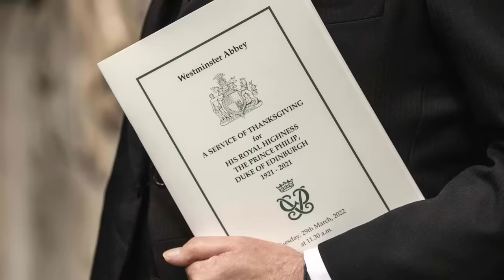The Queen cries at Prince Philip’s memorial service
The Queen appeared tearful at Prince Philip's memorial service which marked her first major public appearance since October.

The 95-year-old raised eyebrows as she arrived arm-in-arm with her son Prince Andrew at Westminster Abbey just one month after he settled a civil sex assault lawsuit brought by Virginia Giuffre.

Prince Philip was remembered as a "remarkable man" committed to "down to earth" causes.

He died at the age of 99 on April 9 last year.